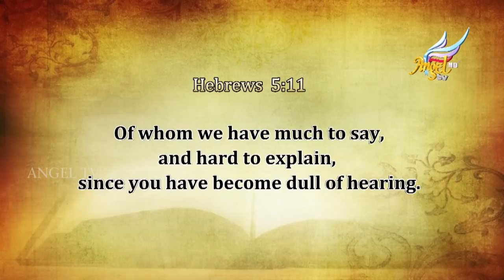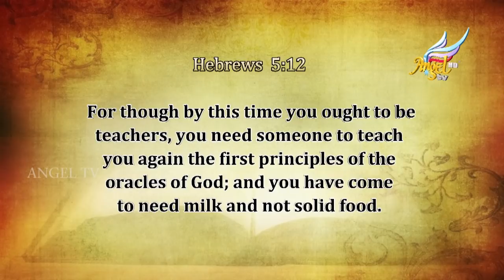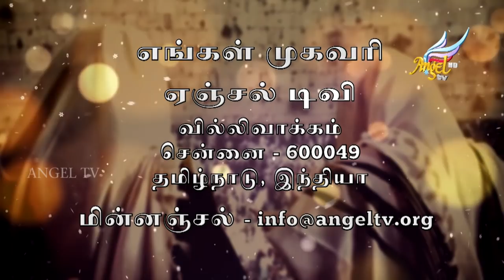The Melchizedek Order | Sadhu Sundar Selvaraj | Episode 1 (English/Tamil)